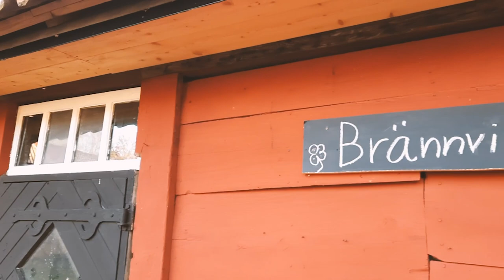Brännvinsdammarna - Röding i Skåne ! Flyfishing - Flugfiske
EveryFishCounts fiskar Röding i Skåne!
Ja de kan nog vara Sveriges sydligaste vatten med Röding. I Brännvinsdammarna klara och friska vatten gör man ett försök med Röding. I dammarna finns också regnbåge och öring.